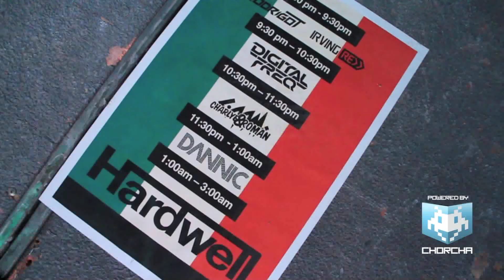Hardwell en Querétaro After Movie 2013